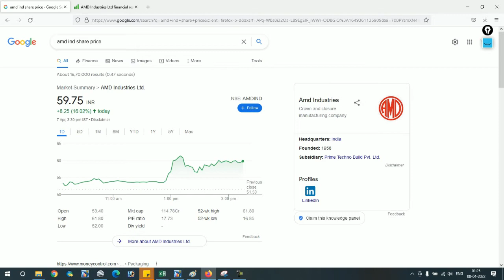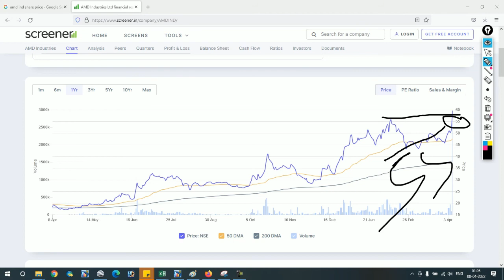AMD Industries Ltd.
Description
Hello friends,

Upstox securities
Open Demat Account:-
Samco securities